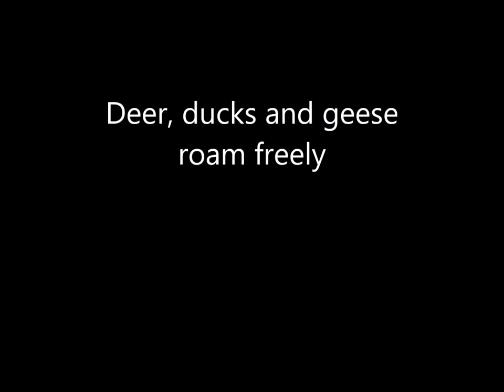Dr Robert E McGinnis